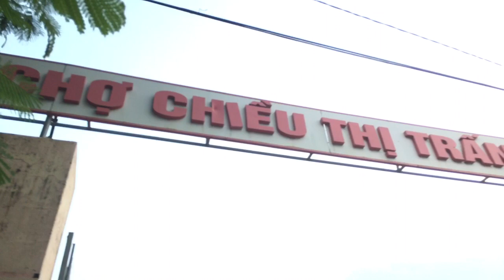Chợ chiều Quỳ Hợp chiều 20/10/2019| Chuyện chưa từng có tiền lệ - Không thu tiền vé| GIO LAO TV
Xin chào mọi người, hôm nay Kênh Gió Lào xin gửi tới mọi người một videos mới : Video với nội dung chuyện lạ kỳ ở chợ chiều thị trấn Quỳ Hơpk - huyện Quỳ Hợp - Tỉnh Nghệ An chiều 20/10/2019
Nếu mọi người thấy video hay hãy nhận xét, like và chia sẻ nhé.
© Bản quyền thuộc về GIO LAO TV